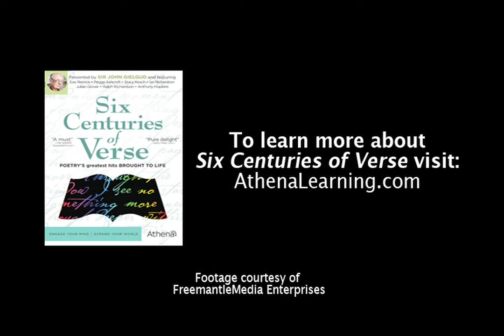Lee Remick reads Emily Dickinson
Lee Remick recites Emily Dickinson's poems. "This Is My Letter to the World" and "Dying" with an introduction by John Gielgud